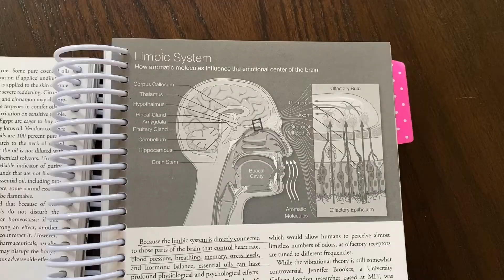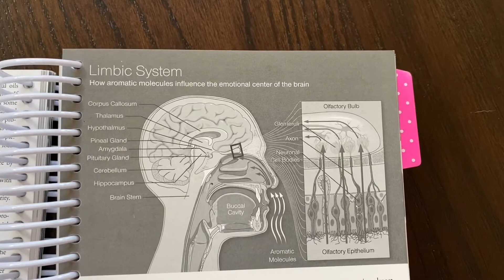How To Diffuse Essential Oils l Diffusers, Favorite Essential Oil Blends, Science of Aromatherapy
A little about me: My name is Erica and my amazing husband's name is Michael. We met at Chick-fil-A, where we both still currently work! I am the Administration Director and Michael is a Kitchen Manager. We got married when I was 19 and he was 20; we have been married for 2 years now. I just finished my bachelor’s degree in Business Administration in November 2019 and then we found out in December that we were expecting a baby boy in August :). I may be done with school now, but I LOVE to constantly learn more and share it wil others. I hope for this channel to help people, educate people, and motivate people!

My Oils F A C E B O O K
My Oils I N S T A G R A M
My Personal I N S T A G R A M